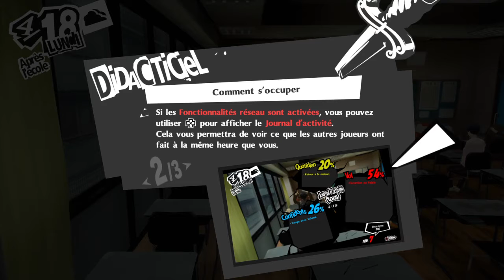Persona 5 Royal - Let's Play épisode #10